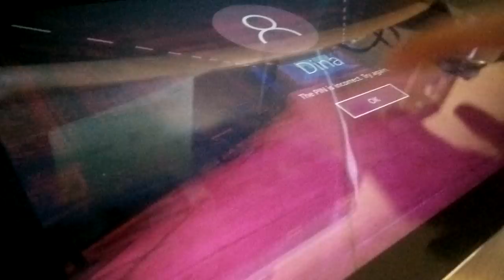Chuwi SurBook Touch problem #1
fixed with new touch update